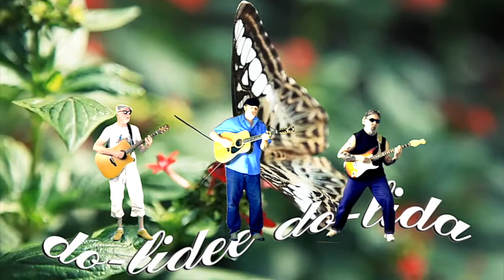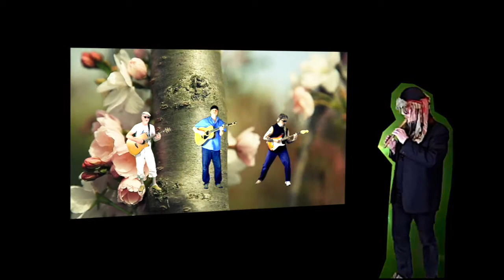Do-Lidee-Do-Lida - initial version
"Do-Lidee-Do-Lida" an original by Yvalain featuring Glenn Basham, Mark Taylor and Juha Hintikka. Vocals by Glenn, lead guitar by Mark, flute and recorder by Juha, all other instruments and production by Yvalain. This new version was renewed and remixed in 2021. It's about the toxicity of these medias that infuse fear into the population by prioritizing scary news over good news. A song of the album "A lot of Zapple Pie" that can be listened on Spotify, Apple Music and Deezer.